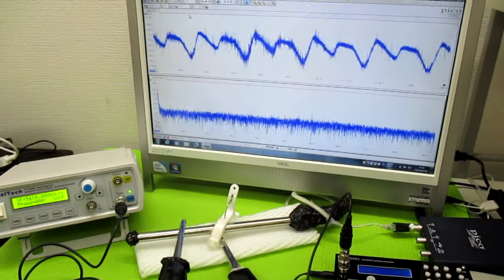メガヘルツの超音波発振制御プローブ ultrasonic-labo